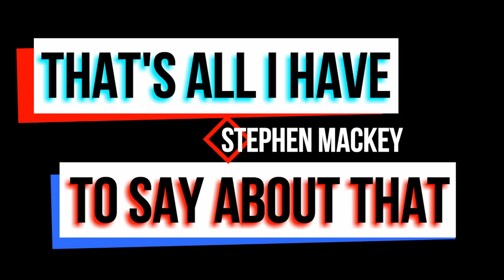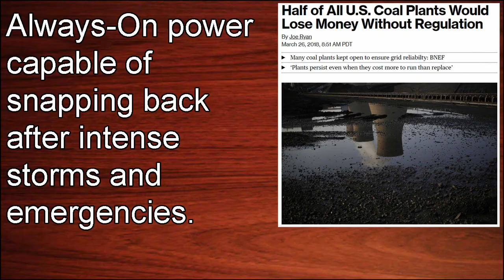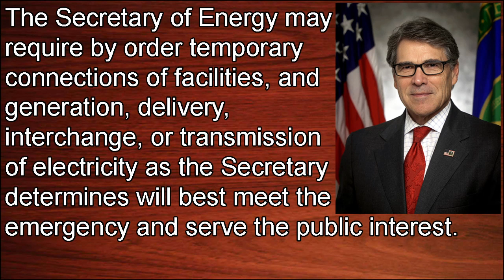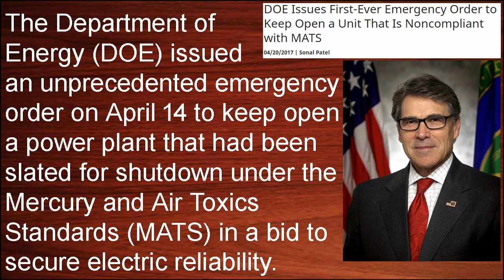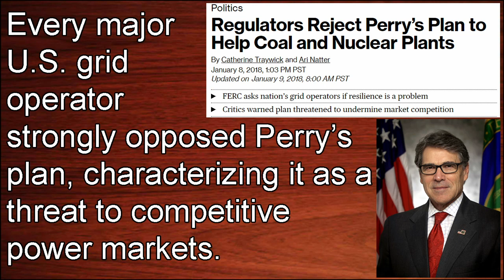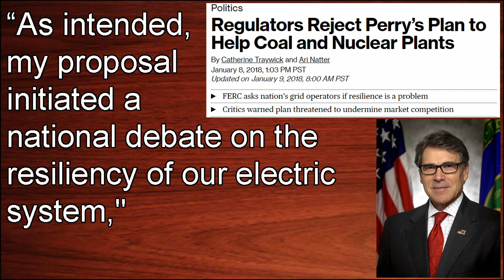You’re Hired: Rick Perry and Section 202 Emergencies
Rick Perry is an interesting member of Trump’s Cabinet who is trying to do everything he can to benefit coal and nuclear energy. Here’s what he’s doing and how it’s going.